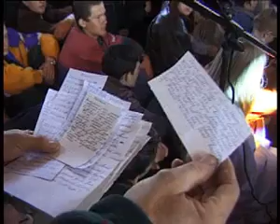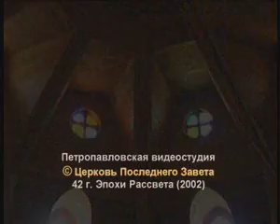Встреча Учителя Виссариона с молодёжью молодежью